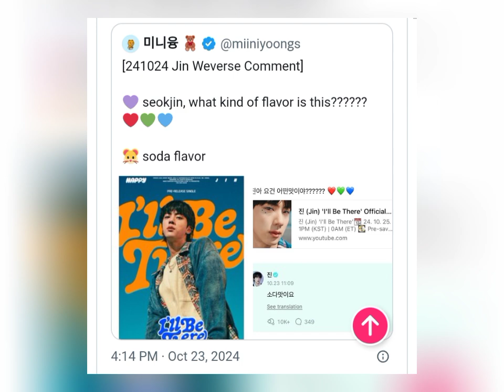BTS's Jin Explores New Genre in ‘Soda Flavor’ - Fans Are Going Wild!"